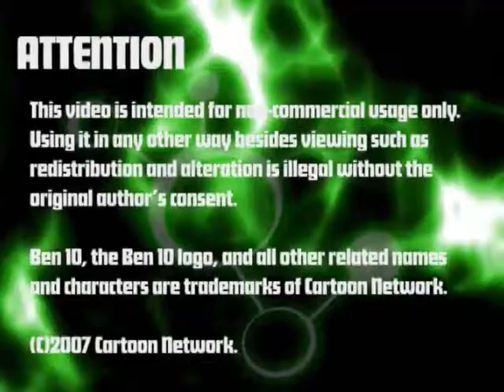Ben 10 make It fast